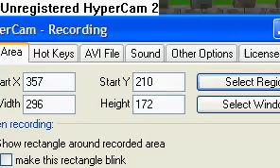runescape mage training lol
lol i find this funny